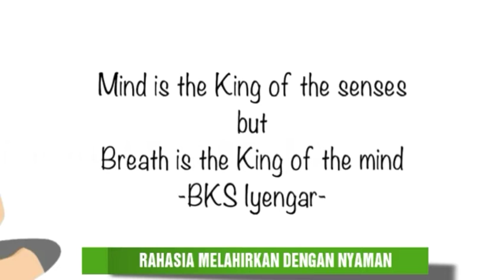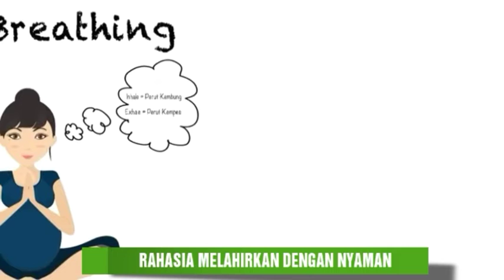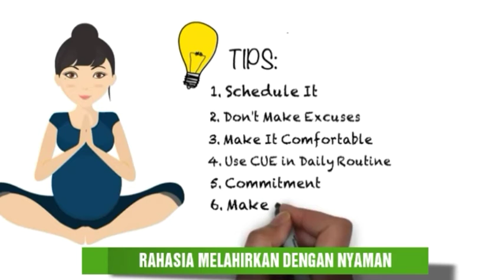Rahasia Melahirkan Dengan Nyaman | ZONATERAPI TV